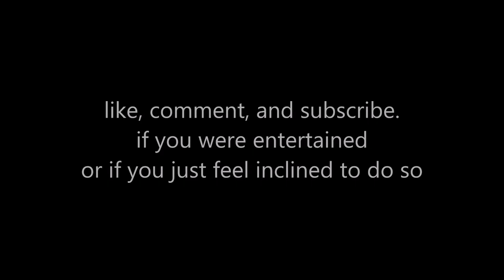Swimming, Long boarding, and cats RANDOM AT ITS BEST